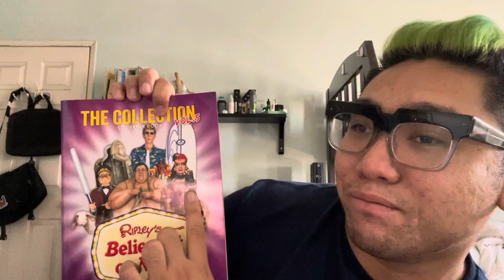Ripley”s Believe it Or not show and Museum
There was a show back then in 1940s. Not that much people know about it . Here some facts it’s a show and a museum from all around the world with strange things and weird. Man with 3 eyes, Heavy man in the world, vampire women, Lizard men, 2 face animals, 6 leg pig, mummy foot, shrunken head, people are born differently and animals.

Ripley’s is a museum full with weird vibes and crazy unexpected mystery ? Things you never seen in person or it’s real life.